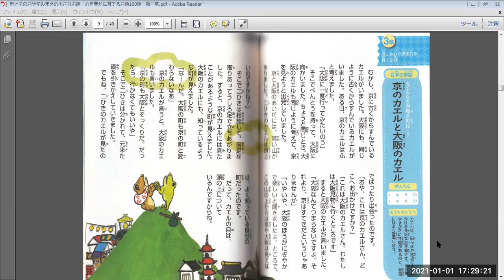京のカエルと大阪のカエル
I'm reading this book for my students.
I hope you'll enjoy the story.
カエルのお話です。